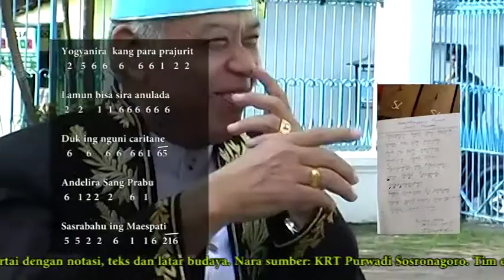Notasi cakepan dhandhanggula prajurit